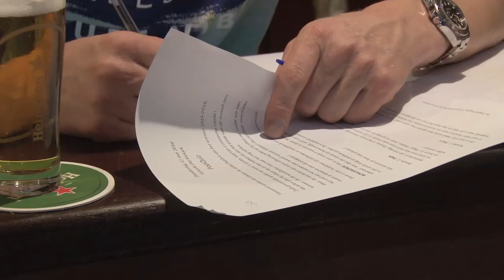popquiz old niekark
De popquiz in eetcafé Old Niekark te Nijkerk.
De PopQuiz is een productie van "QUIZ makers".